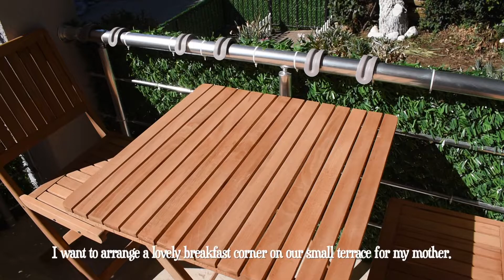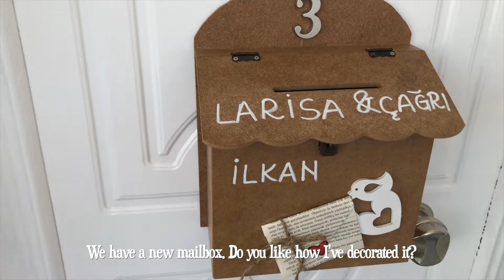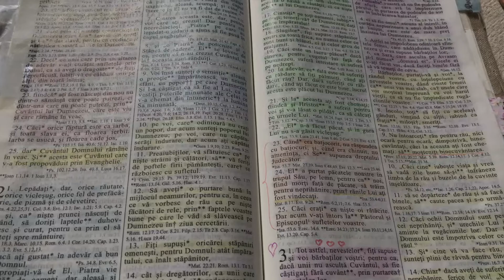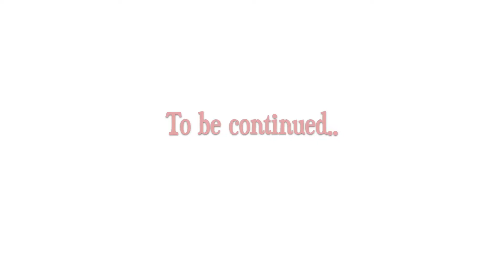One September morning on the terrace ☀️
❤︎Hello and welcome back to Living la Turkish Vida!
❤︎In today's video: You will see me collecting roses from my backyard, preparing a lovely breakfast table, making mini flower bouquets, enjoying the breakfast on my mini terrace with my mother on a warm September morning.
I hope this video will warm up your soul and day!

⏰TIME STAMPS⏰

00:00 Intro, relaxing vlog intro
00:22 View over the hills, autumn scenery
00:31 My mother is collecting fresh rosemary flowers
00:57 I am collecting pink roses from my backyard
02:08 Our lovely kittens are playing with rose petals in the backyard
03:11 I am preparing the table for our breakfast
03:36 Making mini flower bouquets for the table decor
05:48 I've made a gorgeous decor for the breakfast table
06:12 My mother prepared healthy breakfast yogurt bowls
06:15 I am making my coffee
06:50 Our new mailbox
07:04 My mom is waiting for me on the terrace
07:41 Aesthetic breakfast table/ breakfast started/let's enjoy this morning
13:23 Outro

Music used in my video:
Early Mornings | Chanson par Paper Planes
Song: May Song
Music composed and recorded by Oak Studios.

𝘚𝘰𝘯𝘨:
frad - 喫茶店